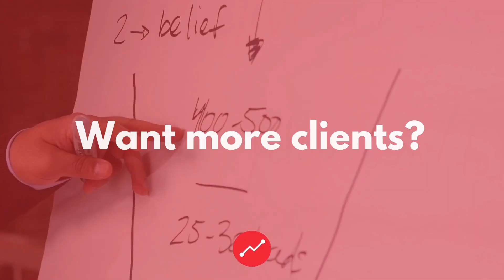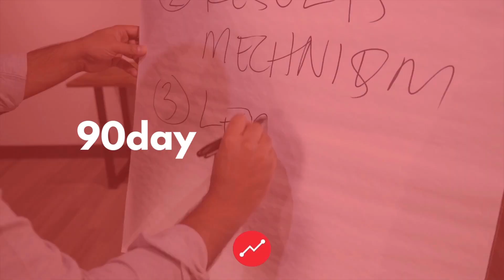Embrace Uncertainty and Discomfort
Watch this: 👀